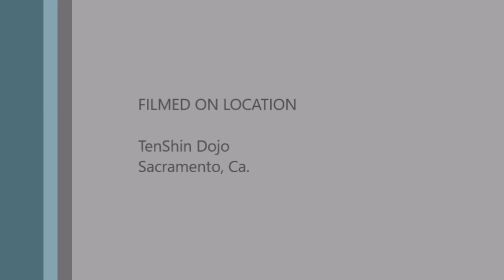Ukemi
There are several ways to train Aikido and several ways to take Ukemi.  In this video we show you how we do it at Tenshindojo